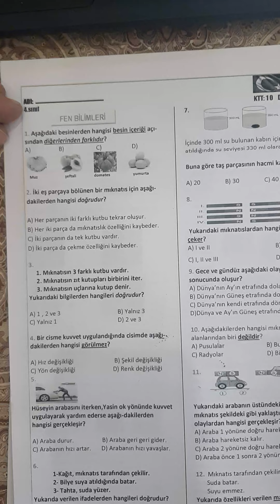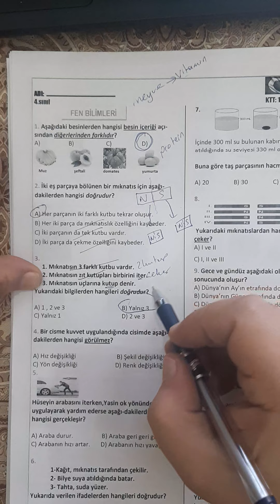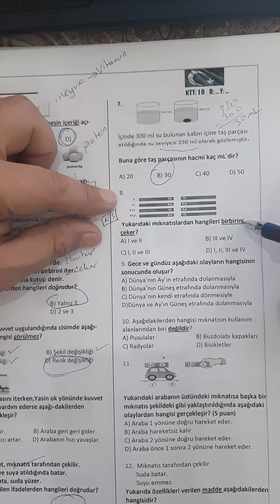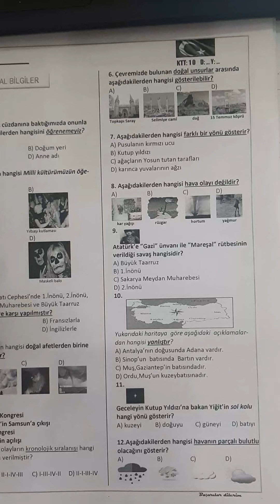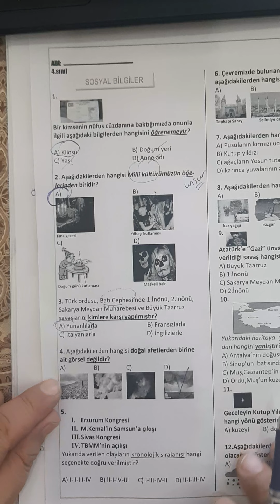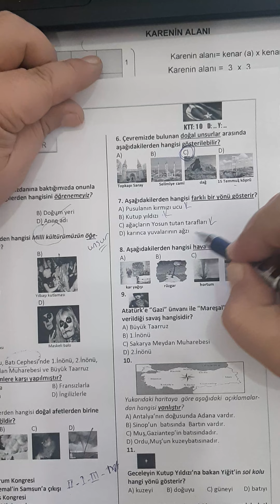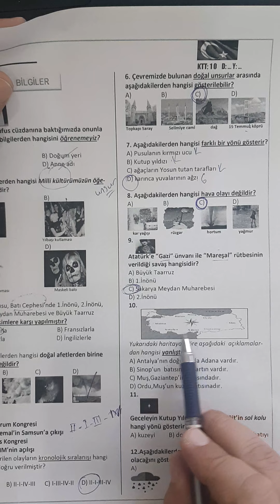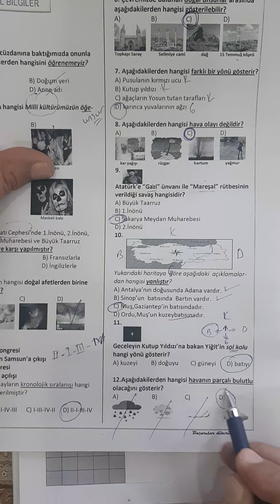4/C SINIFI DENEME SINAVI ÇÖZÜMÜ FEN VE SOSYAL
Deneme sinavi fen ve sosyal